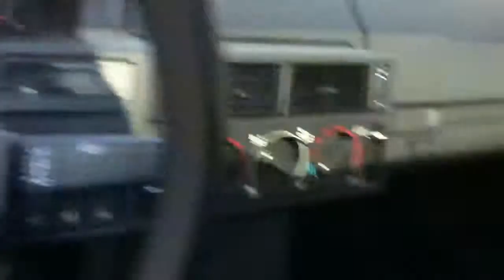XM rauf und runter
XM Y3 Bj. 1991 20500 Original km